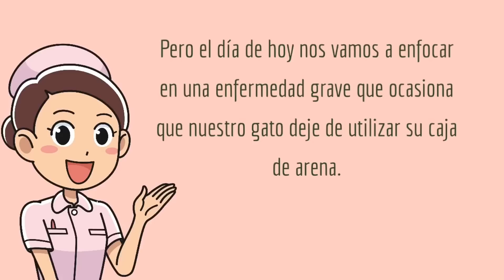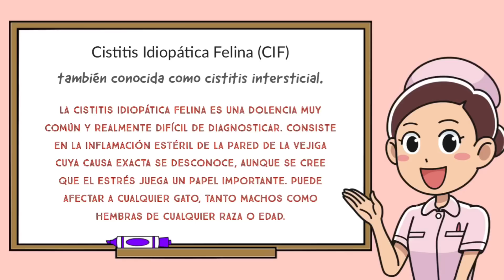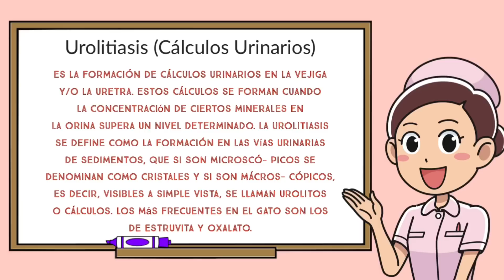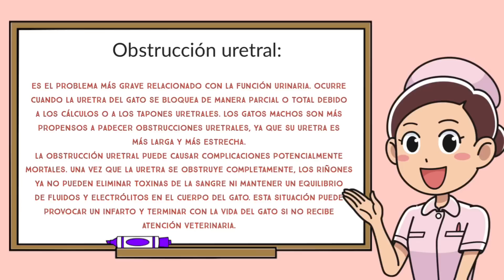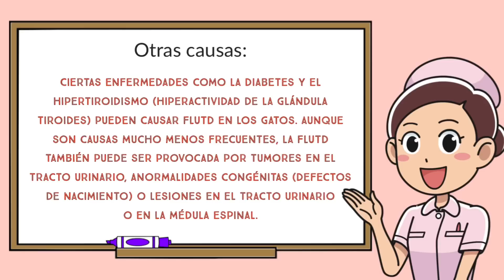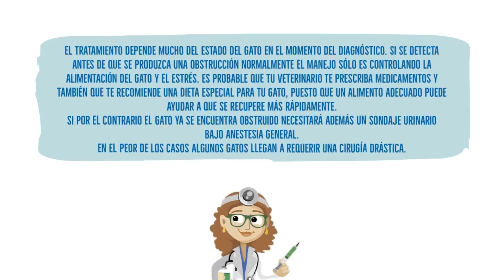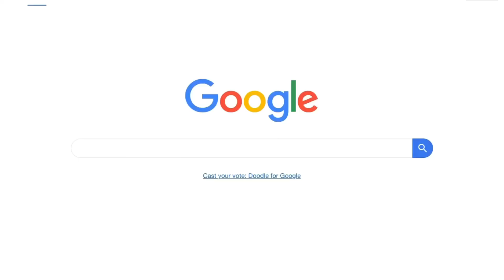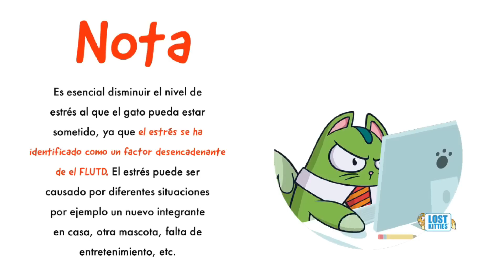Enfermedad del Tracto Urinario Inferior Felino |FLUTD| todo lo que debes saber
Hay situaciones en las que un gato deja de utilizar su caja de arena. Esto para cualquier dueño de gato es una situación difícil, ya que usualmente esto puede ser el resultado de que algo está mal. El día de hoy hablaremos sobre la Enfermedad del tracto urinario inferior felino que es uno de los muchos motivos por los que un gato deja de utilizar su caja.

Moonpie es una gatita hembra que nació el día 17 de abril de 2013

Track: Ikson - Sunny

Cannon PowerShot SX530 HSi
iPhone

Que programa utilizas para editar?
iMovie o Pinnacle Pro

Ex Boxer

87beamara